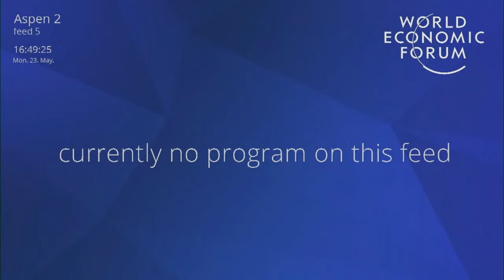North Africa and Middle East outlook | Davos World Economic Forum 2022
While the Middle East and North Africa region is projected to grow by around 5% in 2022, unemployment has risen and war in Ukraine has exacerbated inflationary pressures that could hamper the prospects of several countries. Participants: Salman bin Khalifa Al Khalifa, minister of Finance and Economy of Bahrain; Mohammed Al-Jadaan, minister of Finance of Saudi Arabia; Mohammed Alardhi, Chairman of Investcorp, Bahrain; Alain Bejjani, CEO of Majid Al Futtaim UAE, and Nadia Fettah Alaoui, minister of Economy and Finance of Morocco.